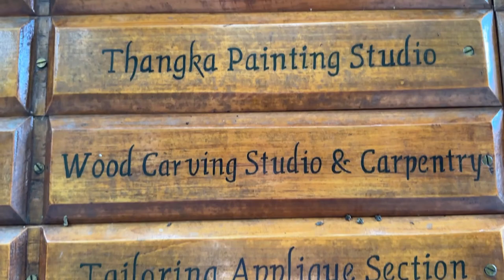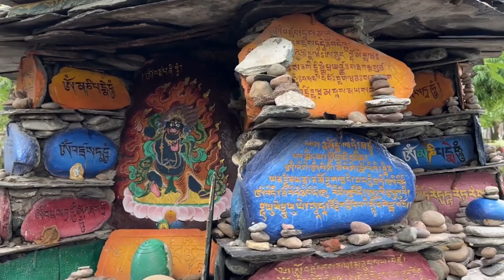Imitation of Summer Palace & Gyuto Tantric Monastery | visiting after 3 years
Imitation of Summer Palace of HH The Dalai Lama & Gyuto Tantric Monastery | visiting after 3 years

Visiting first time after lock down

Where: From mcleodganj by taxi it takes around 30 to 40 mts including traffic.
You can take bus from lower Dharamsala. Choose Palampur bus which cross norbulingka, Rs.10 per person.